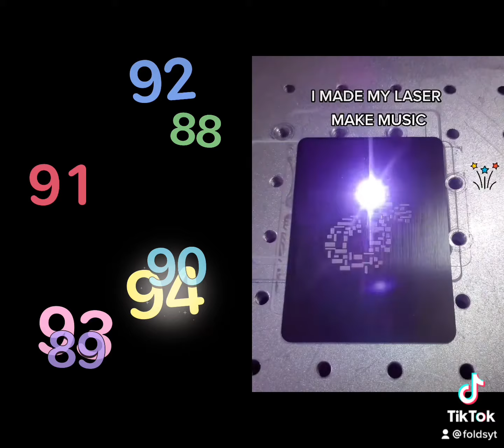Guess how many beats